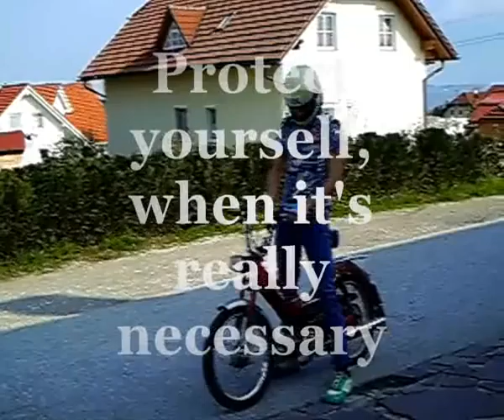Moped Rudl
Schauspieler:
Engelbert Agni
Kamera:
Nikolaus Pichler